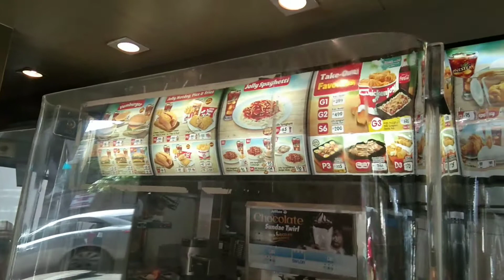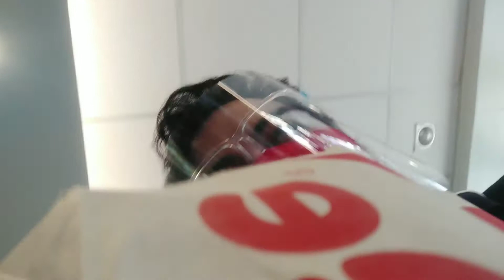tuna pie time